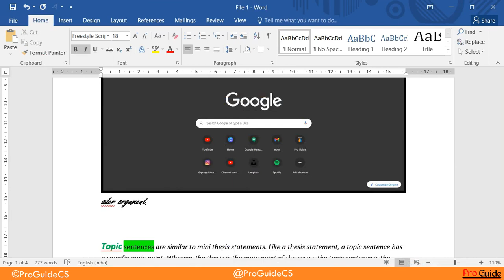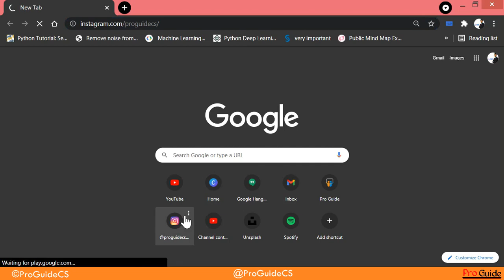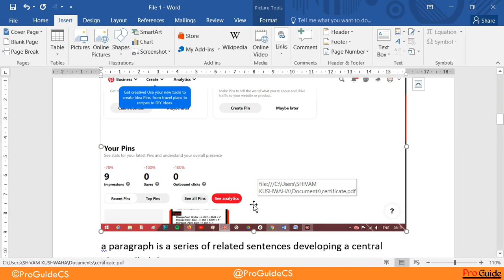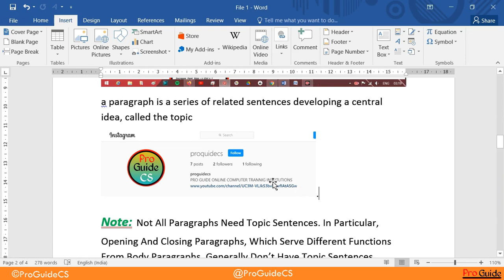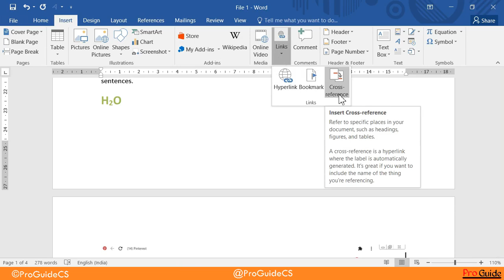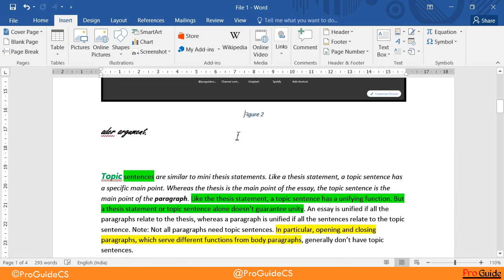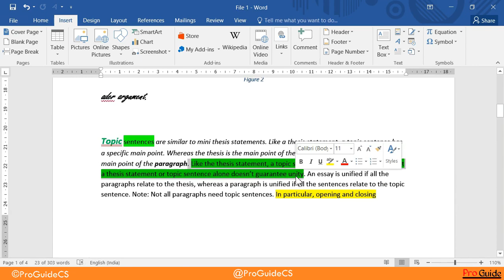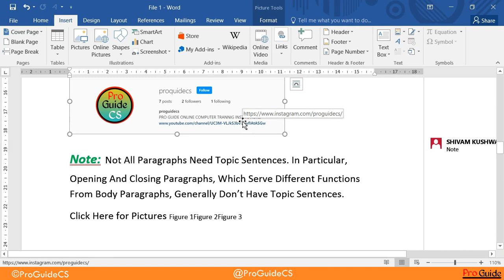#12. Screen Shot | Links | Cross Refrence | Comment | Bookmark Word 2013/2016/2019| Pro Guide CS